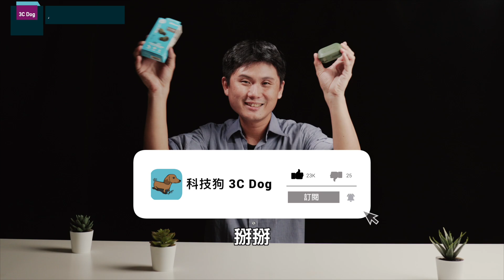JLab GO Air 開箱評測 千元真無線藍牙耳機推薦 ｜科技狗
千元等級的真無線藍牙耳機，講來講去選來選去都是中國廠牌，尤其是聽個響的 QCY 備受推崇。
但那些厭膩中國的朋友，不妨試試歐美來的 JLab GO Air。

售價 NT$1,280 的 JLab GO Air 真無線藍牙耳機為何值得成為新手敲門磚？
主要還是在一票千元中國機之中，具備了足夠電力、輕薄外型，以及最值得一提的三段 EQ 音質調校。

與其做出一個中庸調音去適應大多數的歌曲，不如每一種特質做不同的增強，因應歌曲類型作切換。

::: 章節列表 :::
0:45 外觀特色
1:52 耳機規格
4:18 音質感受
6:20 連線延遲
7:33 最後總結

::: 耳機規格 :::
【JLab GO Air】
耳機晶片：瑞昱 Realtek 8796 BFJ
藍牙版本：藍牙 5.0
支援協定：SBC、AAC
單體大小：8mm
阻抗：32 Ω
頻率響應：20 Hz - 20kHz
傳輸距離：10m
電池容量：耳機 43mAh / 充電艙 370mAh
充電類型：內建 USB-A 線材
續航能力：耳機 5 小時 充電艙 15 小時
充電時間：約 2 小時可充飽耳機電量
通話規格：降噪機能 MEMS 麥克風
防水係數：IP44
產品重量：耳機 5g / 單邊 充電艙 32g
耳塞：Yes，S、M、L 三組矽膠耳塞
多台配對：No
語音助理：Yes
App 支援：Yes
單耳使用：Yes
保固登錄：1 年
產品顏色：黑/白/藍/綠
建議售價：NT$1,280